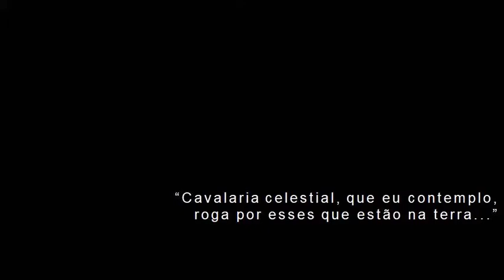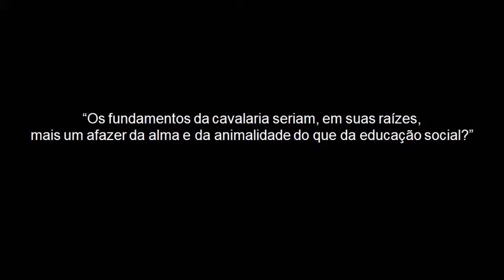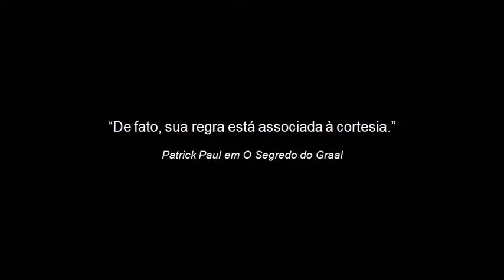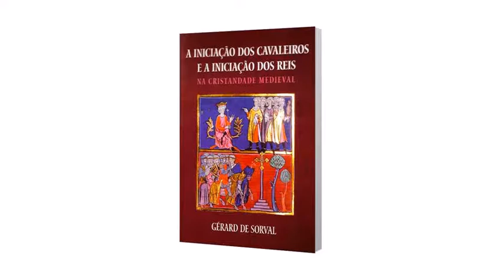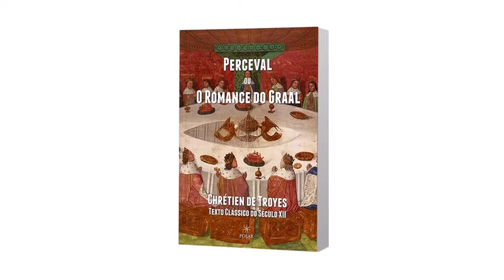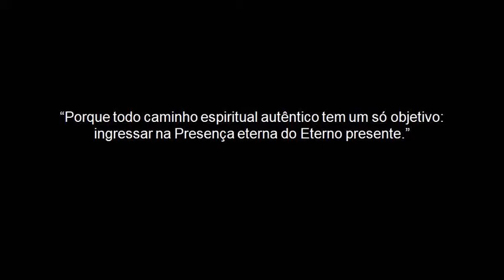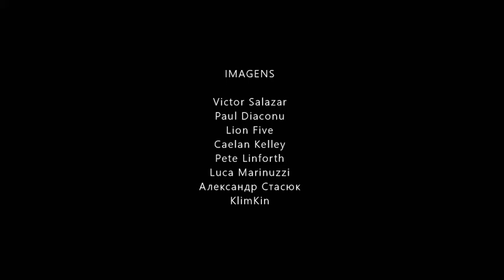TRADIÇÃO DA CAVALARIA - Caixa Temática Polar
Esta Caixa Temática da Cavalaria é formada pelas obras:

– Iniciação dos Cavaleiros e do Reis – de Gerard de Sorval
–  O Segredo do Graal – Volume I – de Patrick Paul
– O Segredo do Graal – Volume II – de Patrick Paul
– Perceval ou o Romance do Graal – de Chrétien de Troyes

Visto pela perspectiva moderna, o mundo medieval com toda a sua estrutura monárquica pode ser entendido somente como um desdobramento natural, um acontecimento de um determinado momento histórico, vazio de sentido e até caricato, como exibido em muitos filmes de época, algo obsoleto e já “superado” pela modernidade.

Mas o que é pouco falado sobre aquela época é que naquela estrutura encimada pela monarquia e pelo sacerdócio, todas as artes, ofícios e funções daquela sociedade eram vias espirituais, eram vias iniciáticas: com seus ritos, conhecimentos e práticas específicos, como era o caso das ordens de cavalaria e das mais diversas ordens de ofícios (pedreiros, marceneiros, ferreiros, padeiros, sapateiros, alfaiates, perfumistas, etc). Era, portanto, uma sociedade cuja cultura de todas as camadas era unificada por uma visão de mundo completamente sacralizada, onde todas as atividades do homem eram vistas em Deus, por Deus e através de Deus, e não simplesmente como uma crença cega (como a cultura moderna quis nos fazer acreditar), mas como um conhecimento, como uma experiência e como uma prática de contínua transformação de si mediante o seu ofício e/ou sua função naquela sociedade.

Uma das referências para aquela estrutura social foram as obras clássicas do teólogo cristão do século V Dionísio Pseudo-Areopagita (fortemente inspiradas nos grandes neoplatônicos Proclo e Plotino), em especial aquela intitulada A Hierarquia Celeste, na qual descreveu com enorme clareza e precisão para a civilização cristã então nascente a organização hierárquica dos anjos. E a Idade Média, como toda sociedade tradicional, espelhava e ansiava por “materializar” essa hierarquia na terra (embaixo como em cima), ou seja, aspirava por uma vida do Espírito materializada em um corpo social em um modo de vida vertical, integral e inteiro.

Neste sentido não existia separação entre o sagrado e o profano. Todos os ofícios e todas as funções sociais eram meios, vias autenticas para se chegar a Realização Espiritual. Seja através de vias mais contemplativas e dos serviços divinos, vias de ações generosas, vias guerreiras dos sacrifícios heroicos, vias artísticas e vias de centenas de ofícios.

Os estratos sociais mais altos como os Reis, a Nobreza e os Cavaleiros, eram considerados nobres não pelo mero sentido social, mas no sentido etimológico da palavra: nobre, do latim nobilis, que tem a mesma raiz de Gnose (conhecimento iluminativo, salvífico), sendo nobre, portanto, aquele que tem o conhecimento interior profundo e vivencial: a sabedoria espiritual.

Alcançar essa Nobreza Interior pela Via Heroica, evidenciada nos símbolos dos brasões, era uma conquista daqueles que percorria a via iniciática “guerreira”, formada, como todas as outras vias anteriormente citadas, por ritos específicos e iniciações, a fim de alcançar o tão almejado Santo Graal (“cálice sagrado” cujo sentido a obra magistral de Patrick Paul O Segredo do Graal Volume 1 e 2 torna claro).

A Iniciação dos Cavaleiros e a Iniciação dos Reis de Gerard de Sorval, que é – juntamente com Patrick Paul – um dos maiores especialistas na Tradição iniciática da Cavalaria e na linguagem simbólica e esotérica dos brasões, recompõe nesta obra as características da espiritualidade cavaleiresca e régia não somente como mística, mas também como iniciação, ou seja, como pedagogia interior ativa, que permite o ingresso no caminho da Realização espiritual completa, que conduz à verdadeira Realeza interior do ser humano.

“Um só homem podia governar ou exercer uma autoridade sobre os outros quando era qualificado moral e espiritualmente para tal”.  Gérard de Sorval

Texto: Kleiton Fontes – Revisão: Américo Sommerman